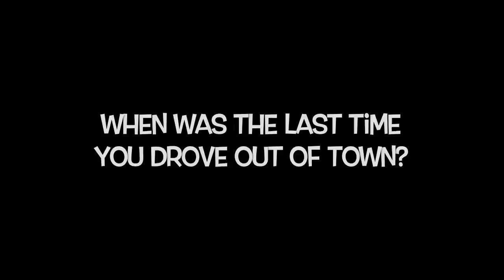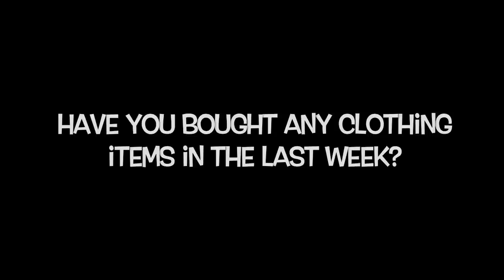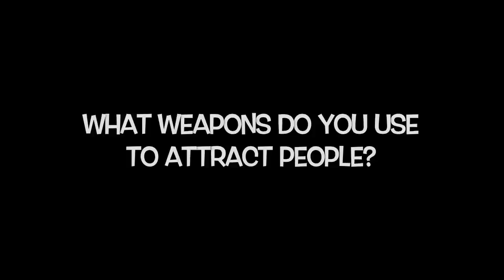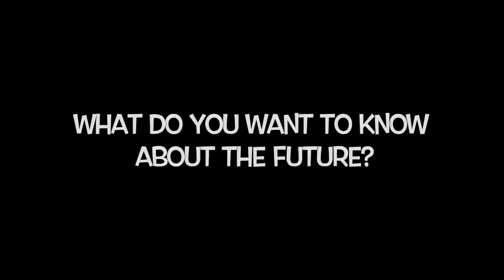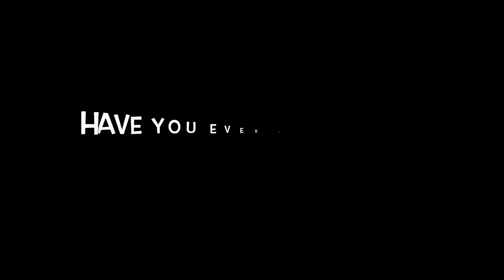50 RANDOM QUESTIONS TAG!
50 random questions tag! :-)
Again, really sorry there wasn't a video last week but like I said; I had no ideas and I was quite busy. I always try and be consistent with my videos but sometimes I don't have any inspiration or ideas, so the moral of the story is, Ima try really hard to put a new video up every sunday but there may be an odd Sunday where I've had no ideas or possibly had to concentrate on revising seeing as my exams are in two months D: anyway, thanks for sticking around ;-)

If you're reading this, you are a dedicated fan and I love you lots, comment saying "construction" if you want me to know how dedicated you are :P